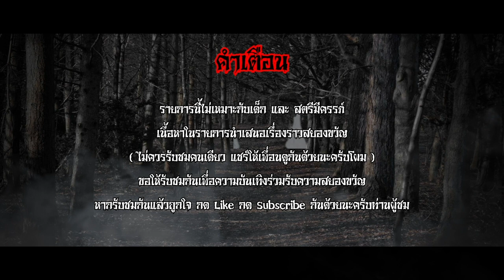คำสาป คุณเอลลี่ the ghost story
เมื่อความเชื่อที่ต่างเชื้อชาติต่างศาสนา อยู่ในจุดที่มีความเคารพและความเชื่อแตกต่างกัน ก็อาจทำให้มุมมองทางด้านความคิด ไม่เป็นไปตามทางที่ควรจะเป็น และเหตุการณ์ในครั้งนี้ก็เช่นกันเรื่องราวของเพื่อนที่คุณเอลลี่จะนำมาถ่ายทอดในครั้งนี้สะท้อนให้เห็นได้อย่างชัดเจนเลยว่าเมื่อความเชื่อที่ต่างกันแต่การปฏิบัติสวนทางกับความเชื่อในพื้นที่ สวนทางกันอย่างสิ้นเชิง จึงนำมาสู้เหตุการณ์อันน่าสะพรึงและสยองขวัญ อยากให้ทุกท่านได้รับชมรับฟังเรื่องราวเรื่องนี้ไปพร้อมๆกันที่มาของชื่อเรื่องที่ว่า " คำสาป " จและหวังว่าทุกท่านจะนำเหตุการณ์ต่างๆในเรื่องนี้ไปเป็นอุทาหรณ์  และเหตุการณ์ในเรื่องนี้จะเป็นอย่างไรขอให้คุณผู้ชมคุณผู้ฟังใช้ดุลพินิจน์ และวิวิจารนญาณในการรับชมรับฟังร่วมกัน ด้วยนะครับ